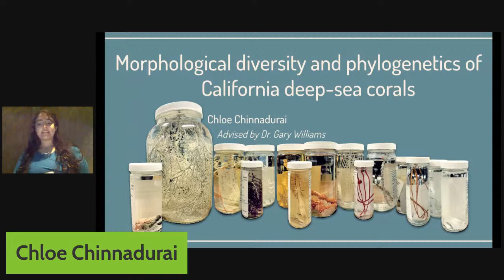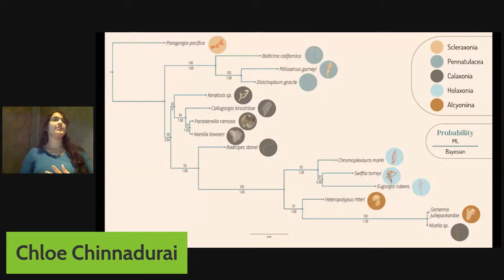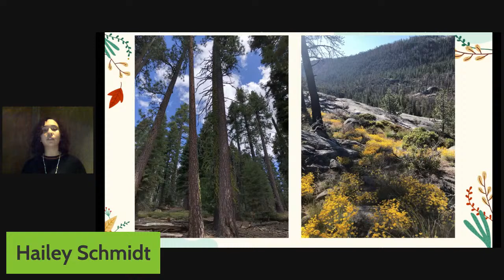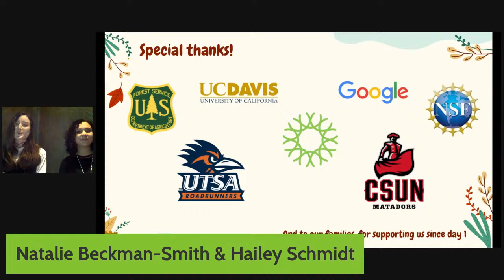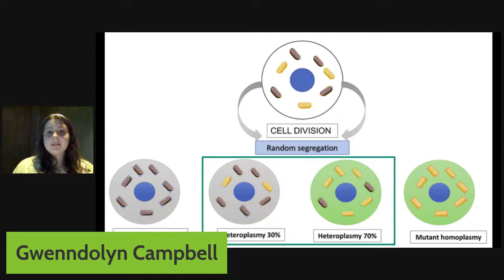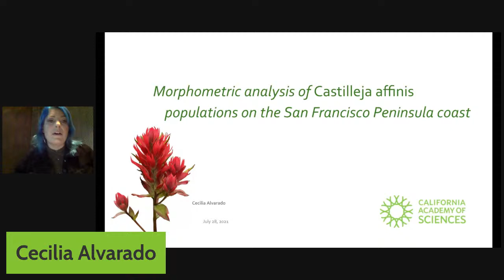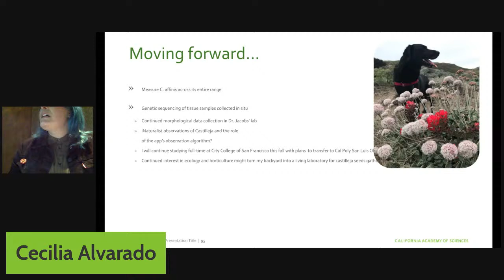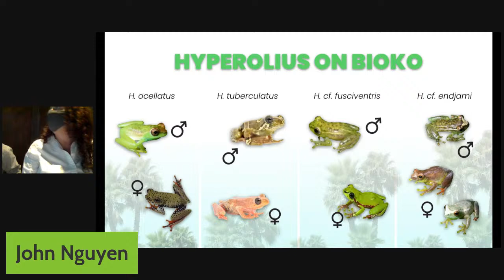SSI 2021 Final Presentations: Session 1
Agenda: 10:00-10:05am / Opening: Charles Bush

10:05-10:15am / Introduction: Dr. Rebecca Johnson & Dr. Lauren Esposito, Co-Directors

10:15-10:20am / Welcome: Dr. Shannon Bennett, Chief and Dean of Science & Research Collections

10:20-10:35am / Chloe Chinnadurai (Vassar College), "Morphological diversity and phylogenetics of California deep-sea corals"
Advisor: Dr. Gary Williams

10:35-11:05am
Hailey Schmidt (University of Texas at San Antonio) & Natalie Beckman-Smith (California State University Northridge), "Changes in plant and avian communities post-fire in the Caples Creek Watershed"
Advisors: Dr. Sarah Jacobs, Dr. Jack Dumbacher, and Dr. Durrell Kapan

11:05-11:10: Break

11:10-11:25am / Gwenndolyn Campbell (Los Medanos College), "Looking for heteroplasmy in Western North American Castilleja"
Advisor: Dr. Sarah Jacobs

11:25-11:40am / Cecilia Alvarado (City College of San Francisco), "Morphometric analysis of Castilleja affinis populations in the San Francisco Peninsula coast"

11:40-11:55am / John Nguyen (Columbia University), "Diversity and distribution of reed frogs (Hyperolius spp.) on Bioko Island, Equatorial Guinea"
Advisor: Dr. Rayna Bell

11:55am-12:00pm / Closing: Dr. Rebecca Johnson & Dr. Lauren Esposito, Co-Directors